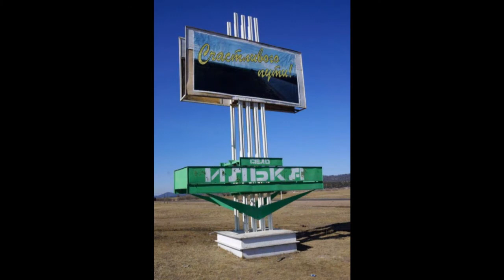Илька Бурятия Заиграевский район / бурятия посёлок заиграево заиграевский район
Расположено в 25 км к юго-востоку от районного центра пгт Заиграево в 84 км от Улан Удэ

12 февраля 2004 года посёлок городского типа Илька преобразован в село